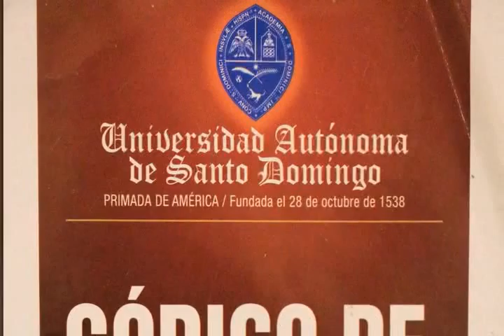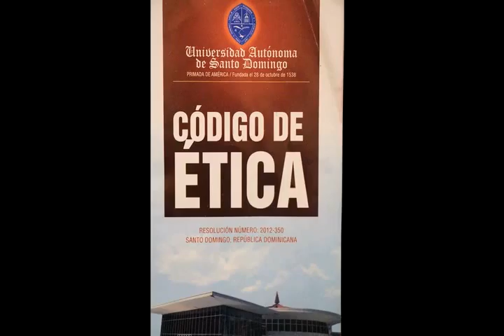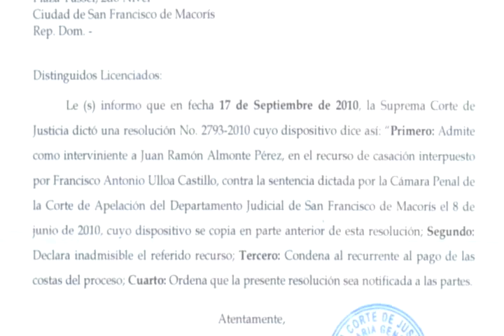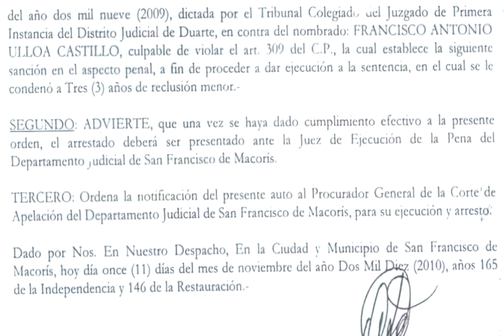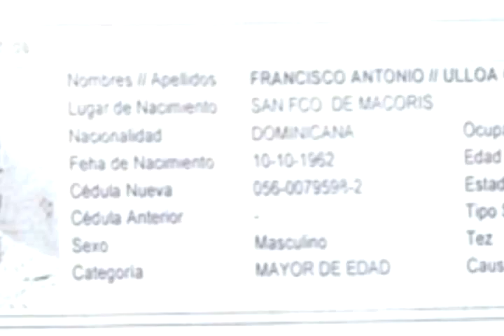Cronicas Programa No. 3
Todos los domingos a las 10 de la noche por Telenord.